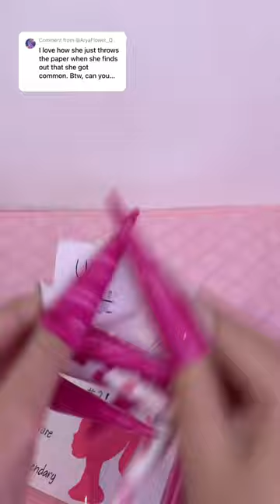barbie blind bag 2! 💖🩷